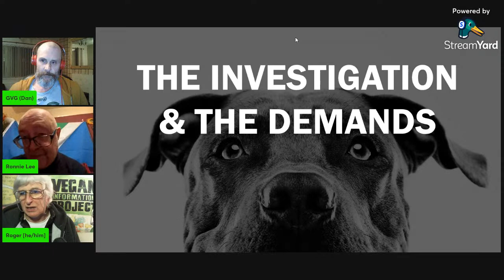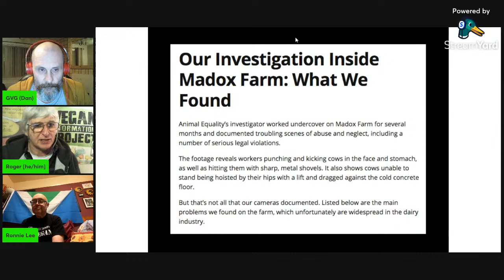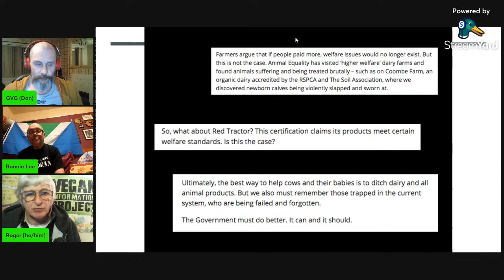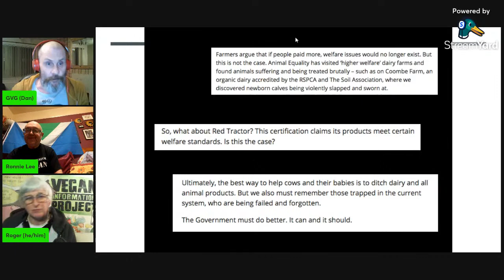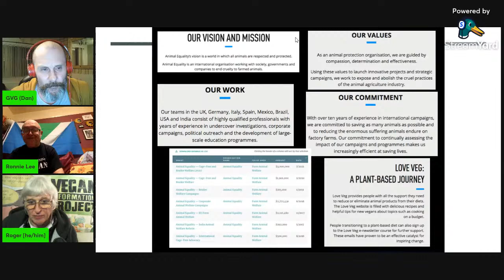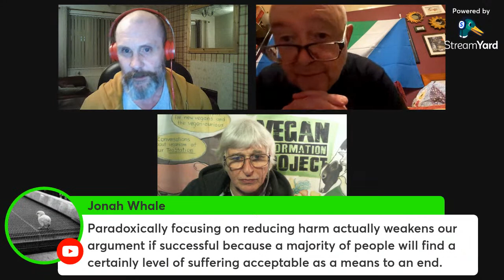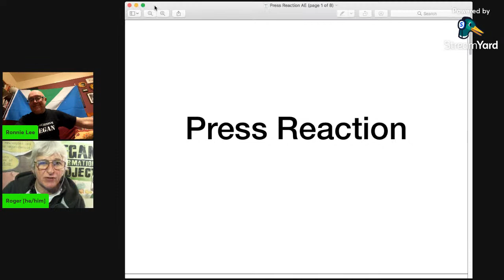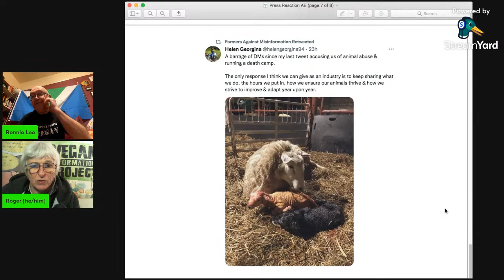Is Exposing Animal Abuse Killing Veganism?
In mid-February, BBC TV's Panorama programme aired a show entitled, "A Cow's Life: The True Cost of Milk?" It included undercover footage from animal welfare group, Animal Equality. Grumpy Vegan Grandad published a video discussing the programme - which has had more than 4000 views.

Today, GVG is back, along with Ronnie Lee and myself, to look at the fall-out and the pros and cons from the programme. What lessons can vegan activists learn from these types of exposes?

Grumpy Vegan Grandad (Dan Sheppard) is a straight talking vegan activist who says that he's "not really grumpy - just passionately vocal against injustice!!!" He is also an actor and truck driver.

Ronnie Lee has been a vegan activist for 50 years. Well-known for being one of the co-founders of the Animal Liberation Front in the 1970s, he is now concentrating on vegan education.

Roger Yates went vegan in 1979. He is an organising volunteer for the Dublin-Based Vegan Information Project.